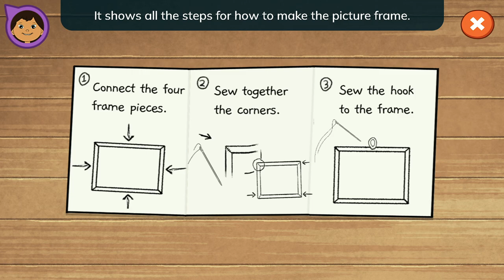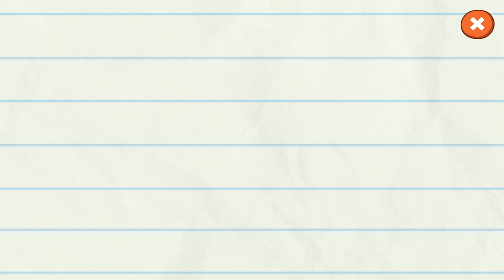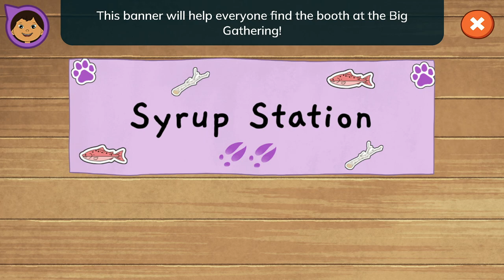Molly of Denali: The Big Gathering || Cultural Game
🎊Join the fun with The Big Gathering!
👨‍👩‍👧‍👦In this exciting children's game, you'll help prepare for a special celebration where Alaska Native people come together to share their unique traditions and cultures. Complete challenges and mini-games to learn more about Native culture and earn rewards.
🏞️Get ready for an unforgettable experience with The Big Gathering!